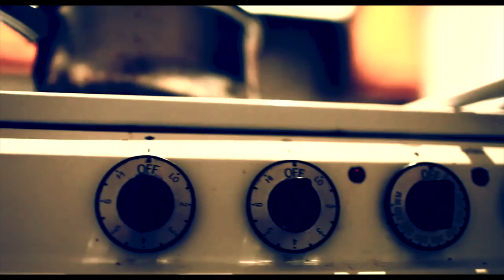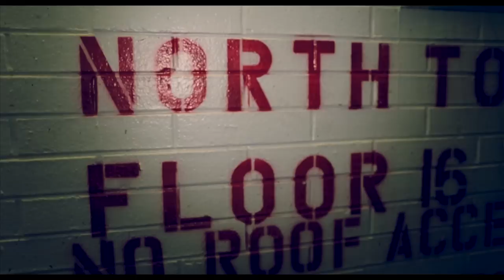Gillie Da Kid - Jungle (Dir. by Rick Nyce)